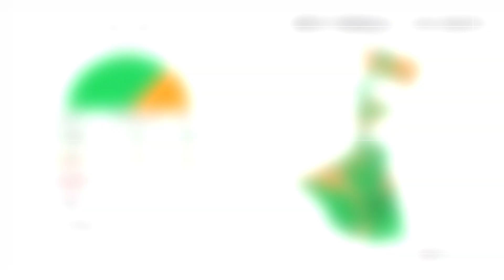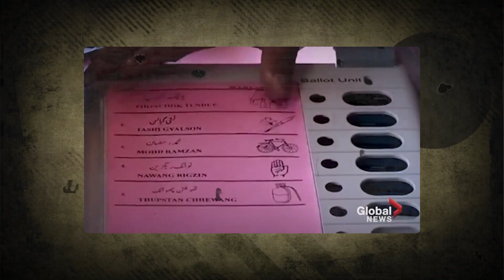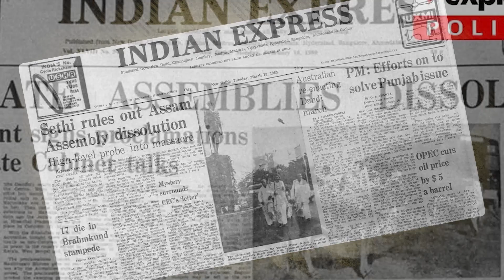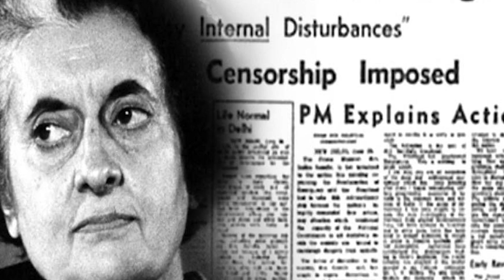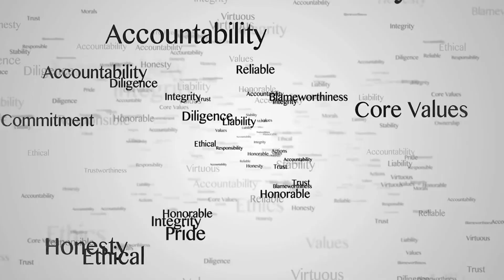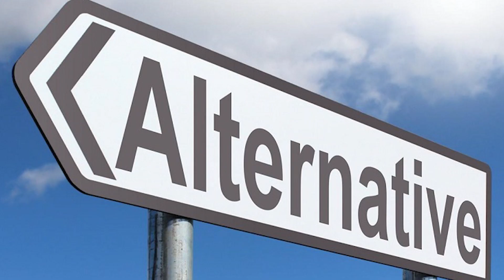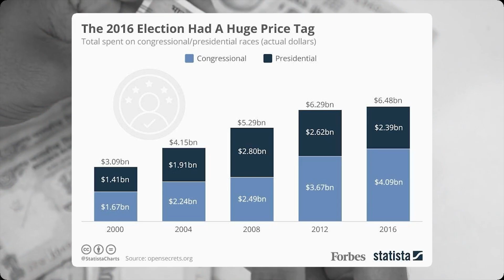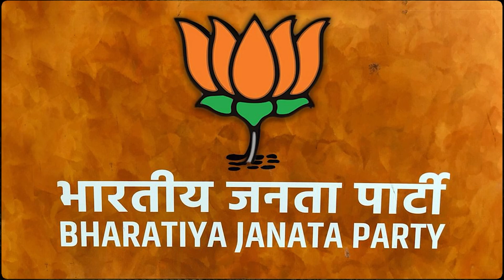One Nation One Election: A Game Changer for Indian Politics?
One Nation One Election: A Game Changer for Indian Politics?  "One Nation One Election in India: An Ambitious Electoral Reform Proposal"

One Nation One Election is a bold and ambitious electoral reform proposal that has been a topic of discussion in Indian politics for several years. The idea behind this concept is to synchronize the Lok Sabha (parliamentary) and state assembly elections, making it a one-time affair for voters, rather than the frequent elections at the central and state levels that currently occur.

Electoral Efficiency: Proponents argue that One Nation One Election would reduce the strain on resources, manpower, and time associated with frequent elections, making the electoral process more efficient.

Reducing Voter Fatigue: Frequent elections can lead to voter fatigue. Streamlining elections would reduce this burden on citizens.

Improved Governance: Supporters believe it would enable governments to focus on governance rather than being in a perpetual election mode.

Challenges: Critics point out the complexities involved in synchronizing elections across diverse states with varied political landscapes.

Constitutional Amendments: Implementing this reform would require significant constitutional changes.

00:00 Introduction
00:20 One Nation One Bill
00:54 Real mean of ONOE
01:47 Election Type 01
02:02 Election Type 02
02:30 Election Type 03
03:28 Election Type 04
03:58 History of One Nation One Election
06:40 ONOE Problem No. 01
07:19 Problem No. 02
08:30 Problem No. 03
11:49 SOlution
13:45 Benefit of ONOE

2. Stay active on my Channel.

Tip...